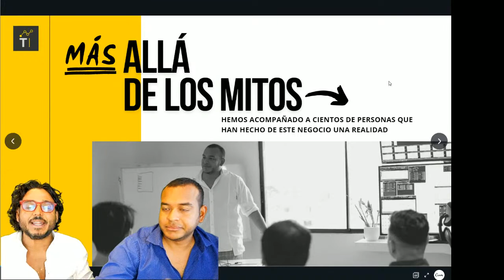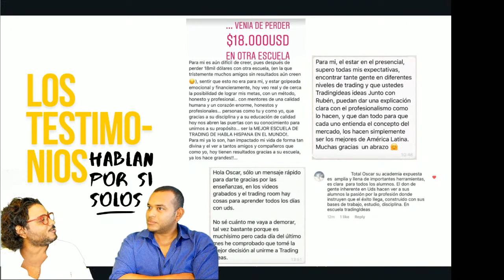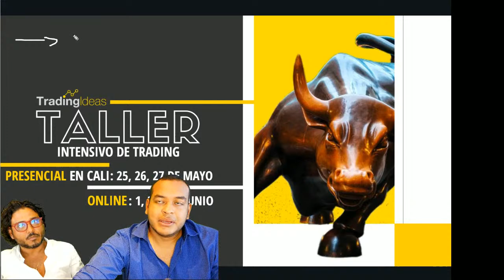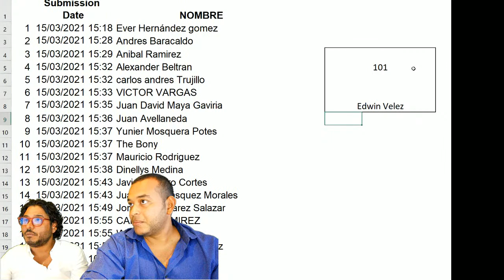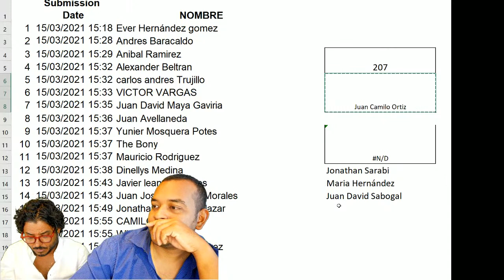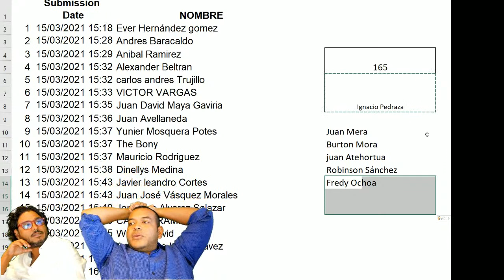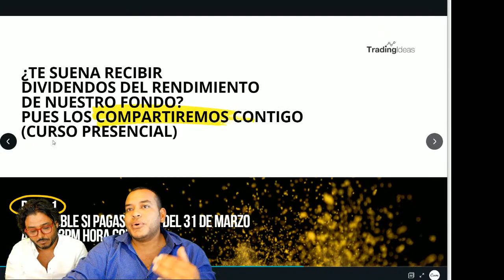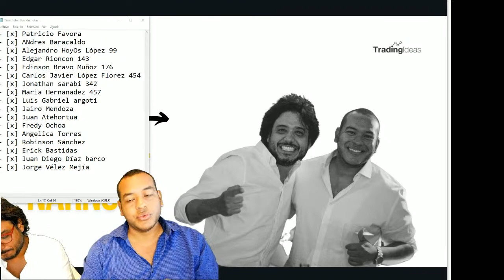Ven a nuestra Casa - Entrenamiento de Trading Gratuito